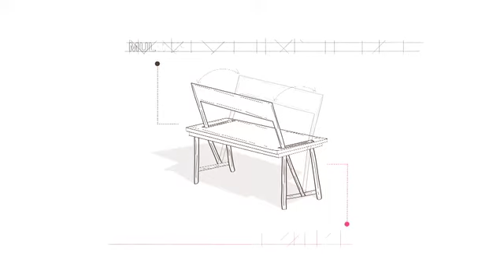INSPIRING INNOVATION: Scanteak + Outofstock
Singaporean furniture retailer Scanteak joined forces with design collective Outofstock to create a collection for the Japanese market. The furniture turned out to be a smart solution any home can adopt.